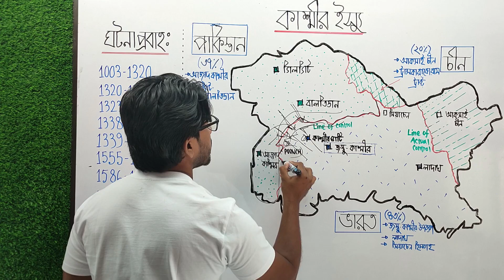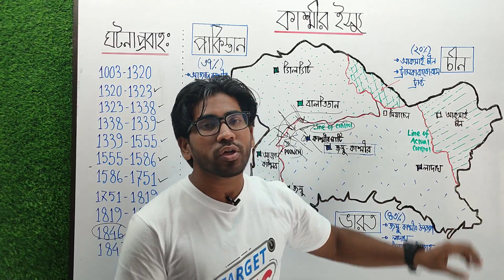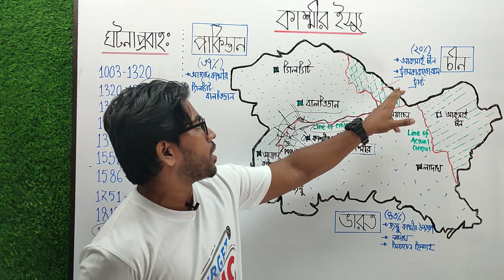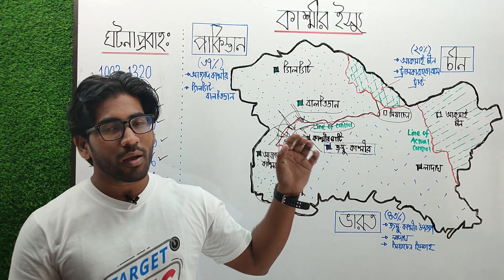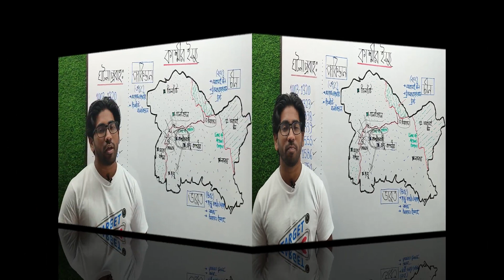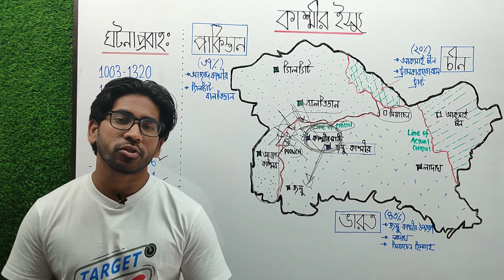কাশ্মীর ইস্যু || Kashmir Issue || (War amongst Pakistan,India & China) || শুভ ভাইয়া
কাশ্মীর ইস্যু || kashmir issue ||
War amongst Pakistan,India & China
👨‍🏫  MD Jahangir Alam Shuvo (BUTEX)